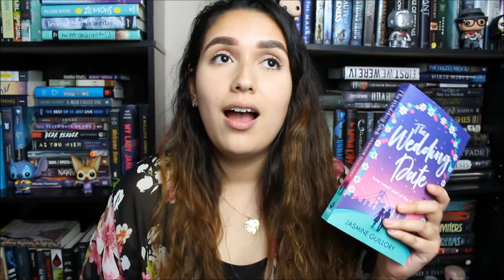SUCCESSFUL READING MONTH|june wrap up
Hey guys this is the most I've read in a month in a long time, I know it's not a crazy amount but it's a lot for me!